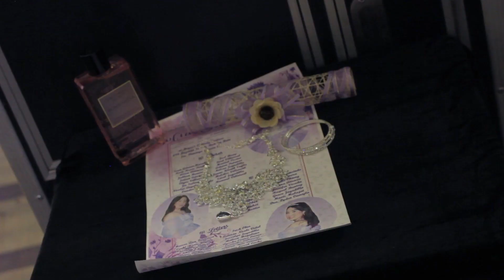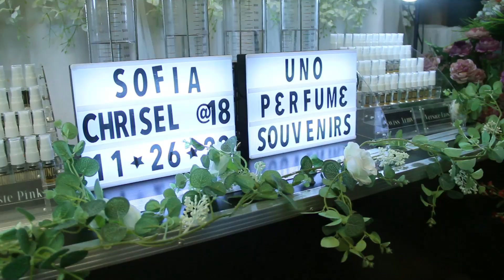the bday event.. Sofia